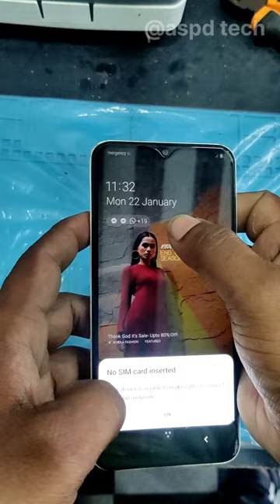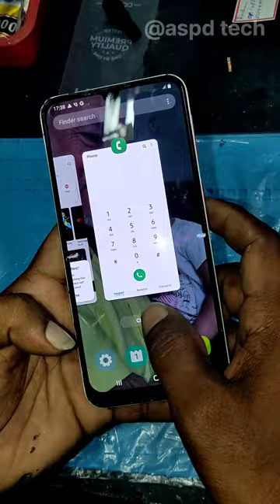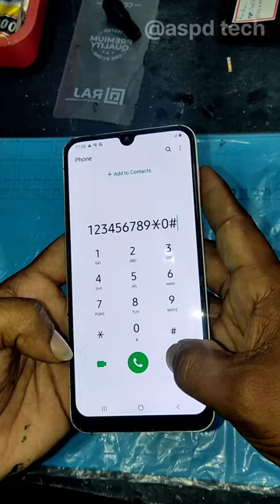Samsung m30s display change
Samsung m30s display change howtochangesamsungdisplay mobile displaichange how change displai display change